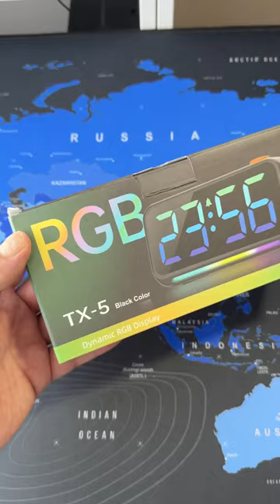XREXS TX-5 Digital Alarm Clock